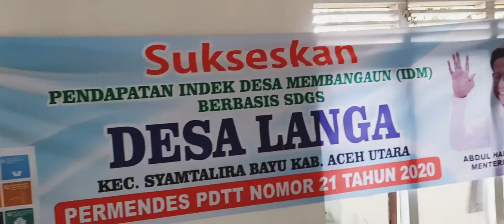POKJA SDGs GAMPONG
Pembekalan pokja SDGs GAMPONG sehingga siap melakukan pendataan SDGs Desa 2021